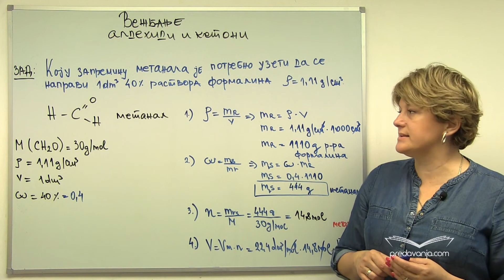Aldehidi stehiometrijska izračunavanja drugi deo (Hemija III)